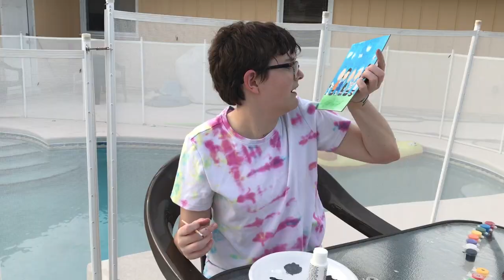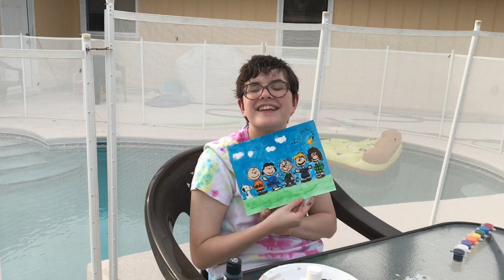painting peanuts characters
im sorry if you actually know how to paint and you're watching this garbage